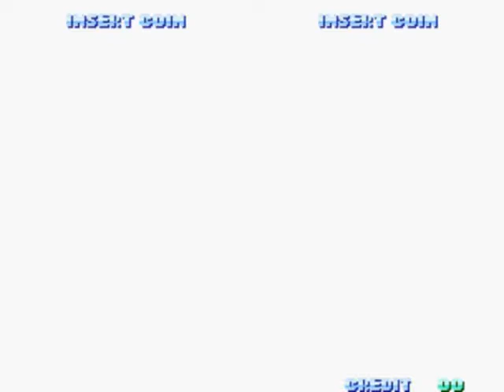Twinkle Star Sprites-Playthrough with Macky & Pentell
Here comes the second Character Mode playthrough of Twinkle Star Sprites. Now,I am going to play as Macky & Pentell.

This playthrough was requested by BattleSammie2009